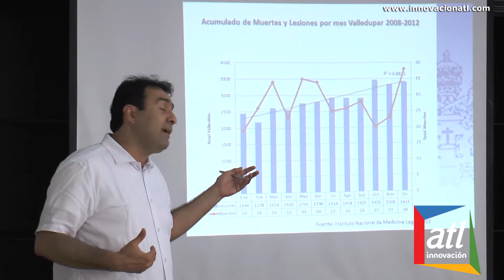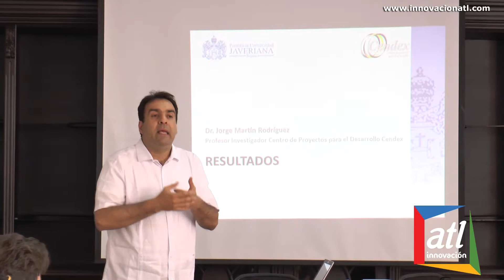"Nos rajamos" @UniJaveriana presenta estudio sobre la movilidad en Valledupar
Jorge Martin Rodriguez, Universidad Javeriana presenta estudio sobre la movilidad en Valledupar